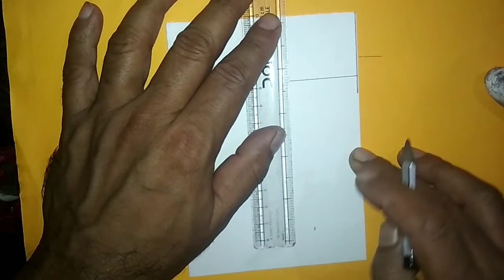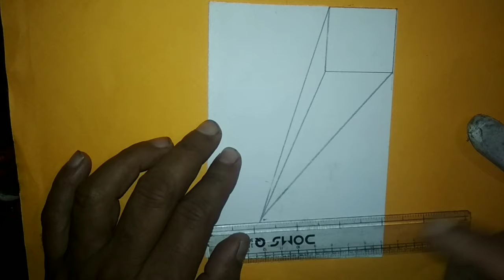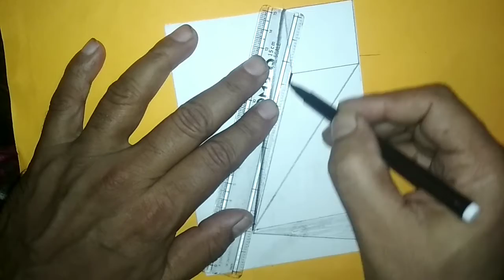How to draw 3D Optical illusion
1 How to draw 3D optical illusion.
2 3D simple truck
3 easy trick for 3D art.
4 3D draw for kids.
5 latest 3D drawing.